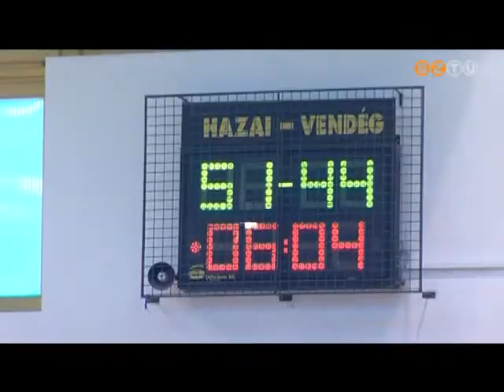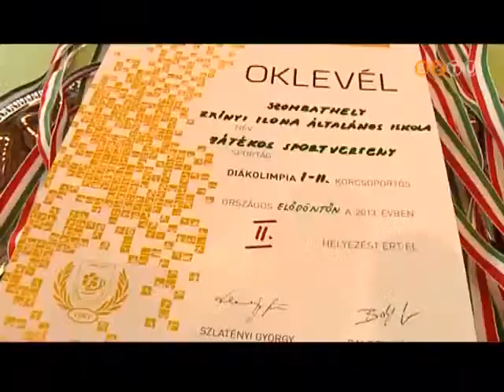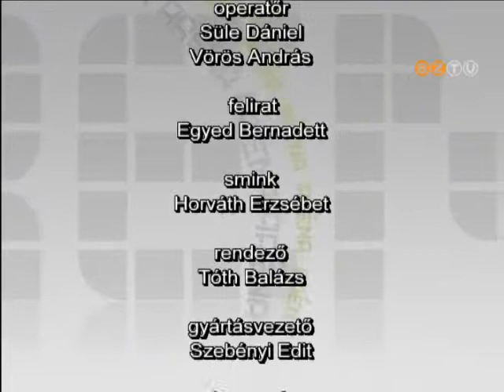Aréna - 2013. február 25.